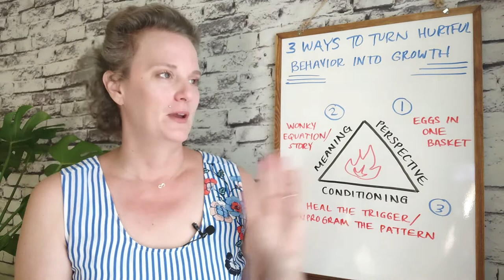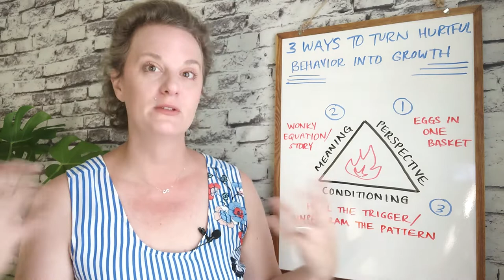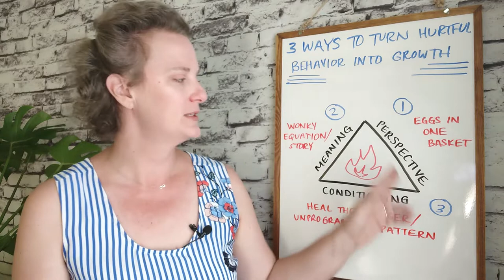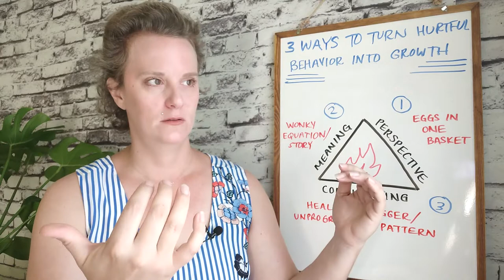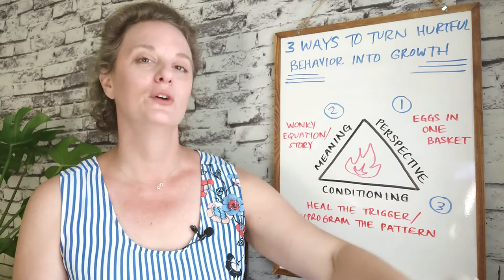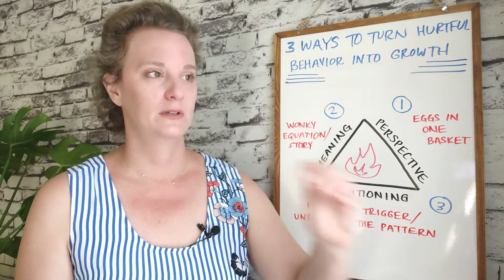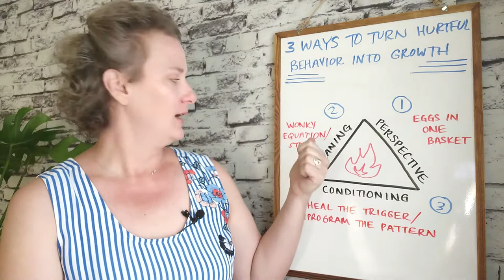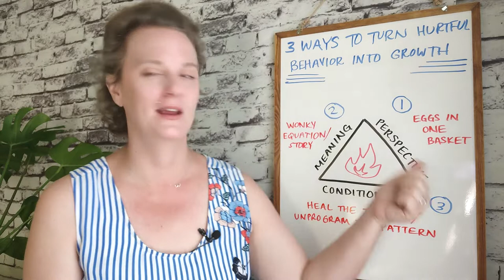3 Ways to Turn Others' Hurtful Behavior into Your Personal Growth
3 WAYS TO TURN OTHERS' HURTFUL BEHAVIOR INTO YOUR PERSONAL GROWTH

Being on the receiving end of a hurtful behavior can be very painful. In this video, we'll talk about how to address these situations in a way that supports your personal growth on three different levels. That way, you can transcend the emotional reaction entirely!

🔥 Unlock your FREE training video series on emotional mastery. Includes my best tool for emotional regulation (Stop, Drop & Roll)!
⭐About: This video describes how to transcend the emotional pain of another person's behavior with cognitive flexibility.

//emotional fire academy, psychology, nlp, loa, manifestation, hero habits, mindsetcoach, createreality, tacticalmindfulness, tactical mindfulness, shift your thinking, 3 ways to personal growth, how to not take things personally, i take everything personally, how to grow in painful situations, how to transcend drama, how to outgrow drama, hurt feelings, transcend hurt feelings, get over hurt feelings, emotional intelligence, how to increase emotional intelligence, how to not take things so personally every time, i get offended easily, how to be forgiving, how to forgive, how to be more understanding, how to be more caring, how to be strong, become stronger inside, hurt feelings with friend, hurt feelings with family member //